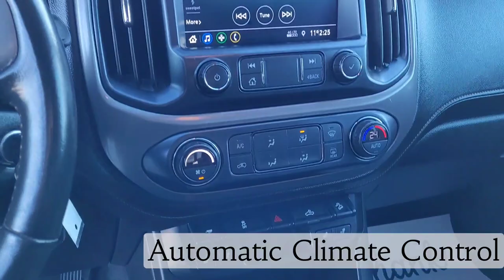2021 GMC Canyon AT4 / 4x4 / Truck / Onyx Black - 23P043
5640 Highway 2A, Lacombe, AB T4L 1A3